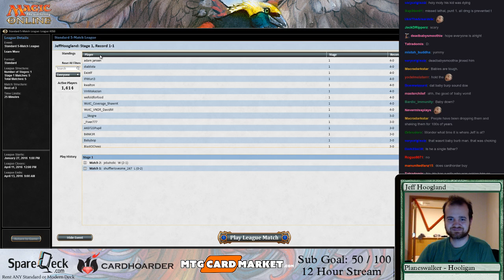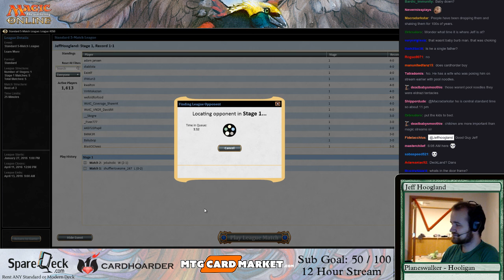Standard: BW Control and Four Color CoCo March 6th, 2016 (Part 10)